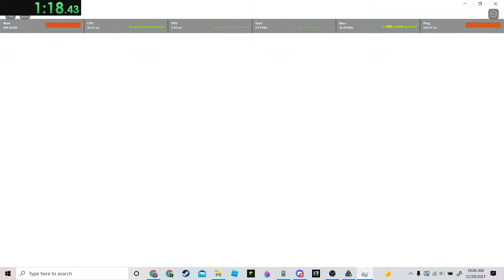BIG Paintball Basic Guns Nuke% TDM formor world record Played By Gravy